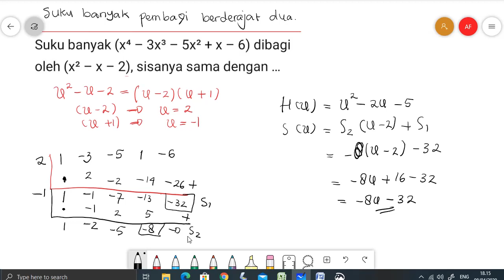Cara Horner Polinomial (suku banyak pembagi berderajat dua)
Berikut ini adalah video penyelesaian soal dengan suku banyak pembagi berderajat dua,